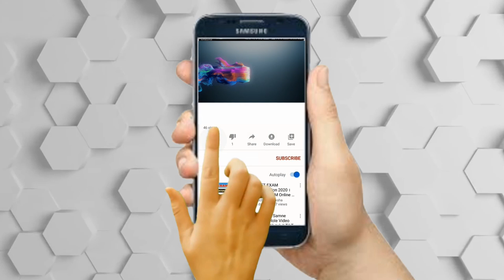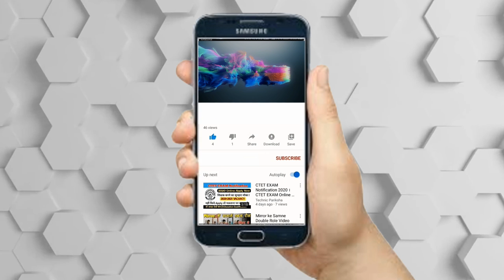بیوگرافی جذاب و شنیدنی زنده یاد نیکو خردمند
نیکو خردمند متولد 19 آبان 1311 در تهران، بازیگر بود
فارغ التحصیل رشته کارگردانی از رویال تئاتر سلطنتی می باشد که فعالیت خود را قبل از انقلاب با رادیو و تلویزیون شروع کرد و بعد از انقلاب با بازیگری به اوج شهرت رسید
اطلاعات دقیقی از زندگی شخصی و همسر و فرزندان ایشان در دسترس نیست